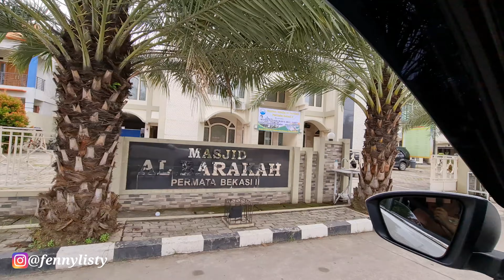TEST DRIVE MOBIL @AlmanMulyana1983 DARI PENGUSAHA SUKSES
Di video kali ini masyaa Allah Tabarakallah saya dan kang Alman nyobain bawa mobil pemberian Pak haji ke Bekasi sekalian antar uwa saya pulang.
alhamdulillah nyaman sekali, syukronjazakallah khayrn katsiron pak Haji.
buat yang penasaran silahkan tonton video ini sampai selesai!
follow instagram account fanbase @almanmulyanafamily